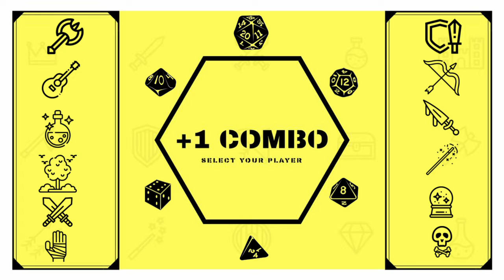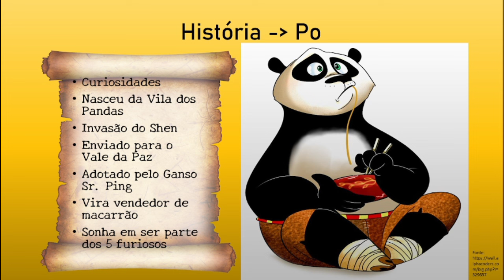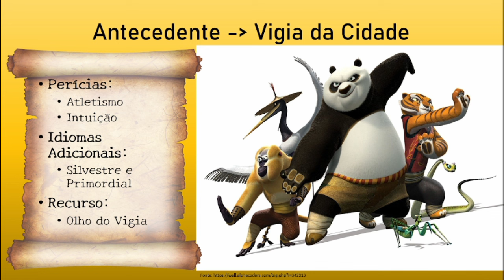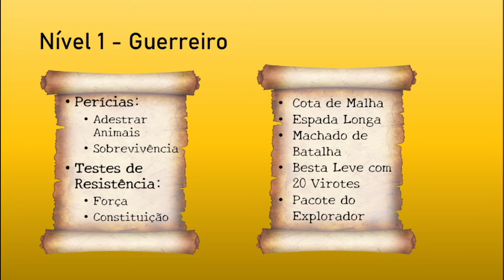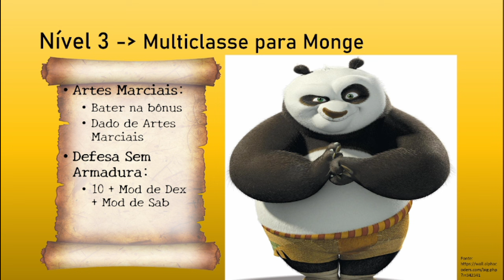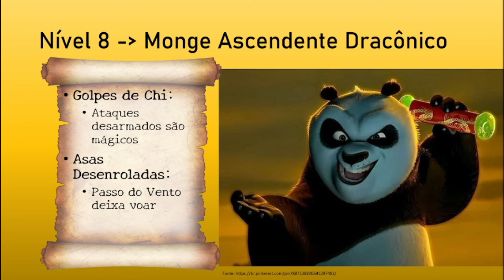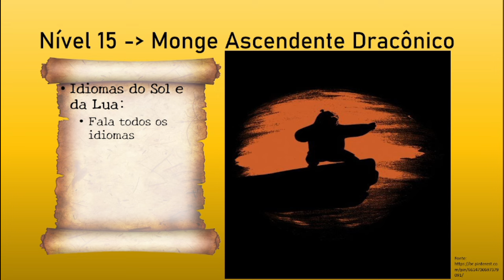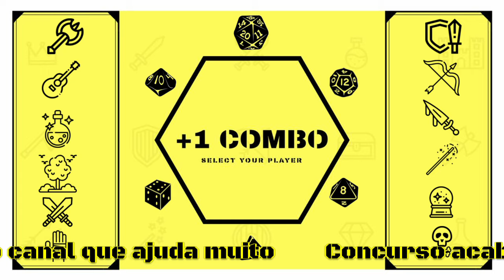Npc Tbm Comba - Po para Dungeons and Dragons 5e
Personagem: Po, o Dragão Guerreiro
Classe: Monge Ascendente Dracônico (Monk Dragon Ascent) 18/ Guerreiro (Fighter) 2
Raça: Bugurso (Buugbear)
Antecedente: Vigia da Cidade (City Watch)

0:00 Intro
0:47 Curiosidades
1:10 História
2:49 Raça
4:03 Antecedente
4:53 Atributos
5:13 Tier 1 - Níveis 1-5
8:42 Tier 2 - Níveis 6-10
10:11 Tier 3 - Níveis 11-15
11:24 Tier 4 - Níveis 16-20
13:27 Finalização e Recados